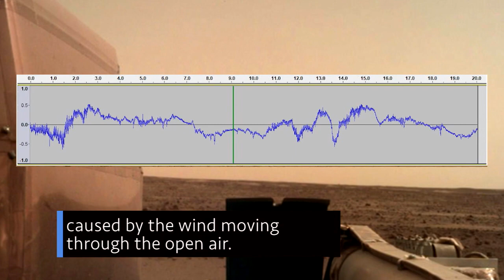New Crewmembers Onboard the Space Station on This Week @NASA – December 7, 2018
The space station’s newest crew members are safely onboard, our first asteroid sample return mission arrives at its destination, and the first sounds from Mars … a few of the stories to tell you about – This Week at NASA!

This video is available for download from NASA's Image and Video Library